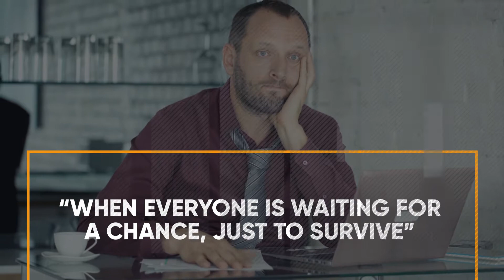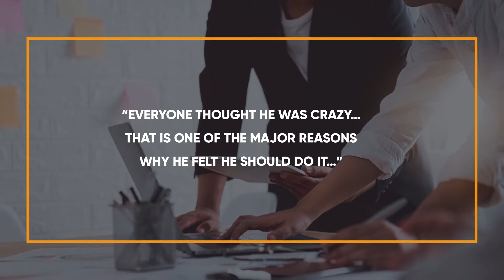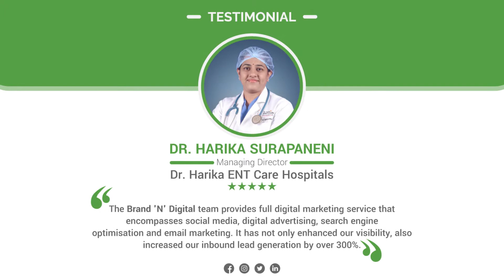Brand N Digital || Marketing Agency || Col Anil Kumar N R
The world has changed immensely in front of our eyes. Corona has inflicted huge pain and loss to this world. He thought pandemic was the opportunity and grabbed it. He created opportunities for those around him.

Colonel Anil Kumar NR  served in the Army for 22 yrs. An army veteran and founder of one of the leading company Brand 'N' Digital.